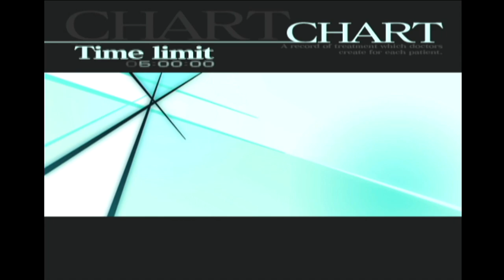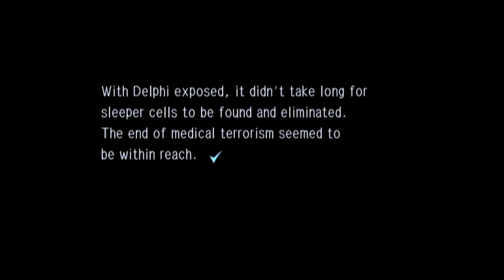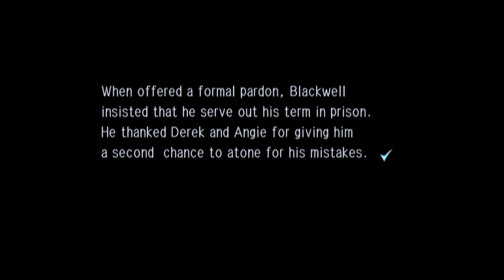TRAUMA CENTER: SECOND OPINION w/ UDJ & TheNSCL - Episode 15 - The Second Opinion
Were this the DS game, we'd be done by now. But lo, we've got a whole extra chapter to delve through! Let's cut up some more dudes and save some more lives!!